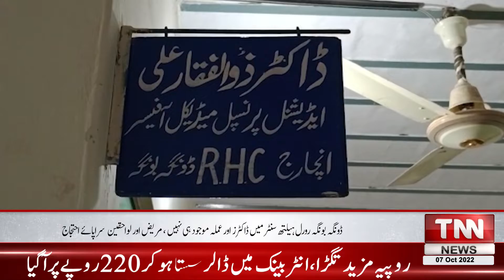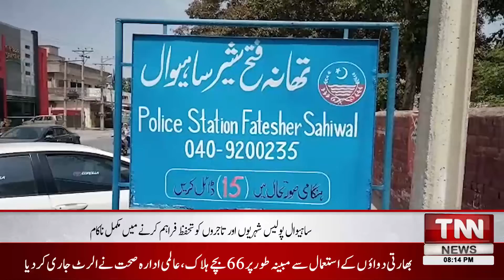Organized awareness walk of Rescue 1122 Nankana Sahib